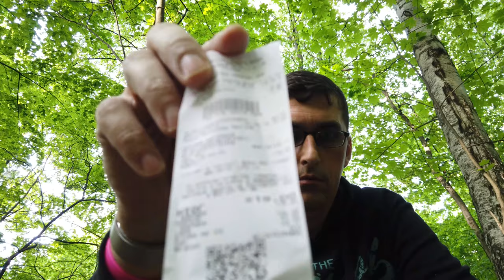Огляд дешевої кондитерської плитки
Обзор дешёвой кондитерской плитки
такое есть опасно . Как будто в девяностые вернулся , совковые радости . Вкус... Очень сладкая жирная плитка, почти как пластилиновая.
Откусили все мы по разу, и отложили...
Попробую еще ее использовать в выпечку, для чего вообщем - то она и предназначена